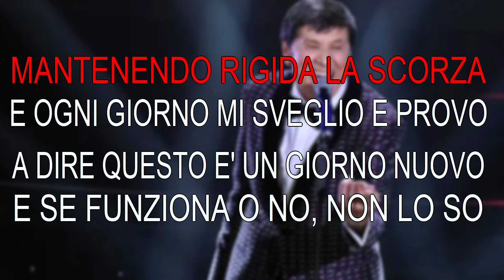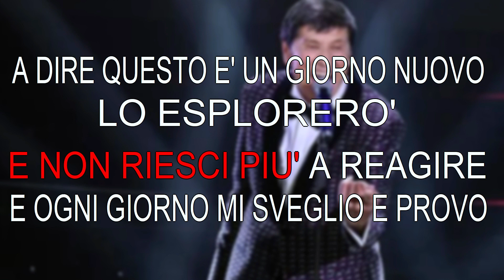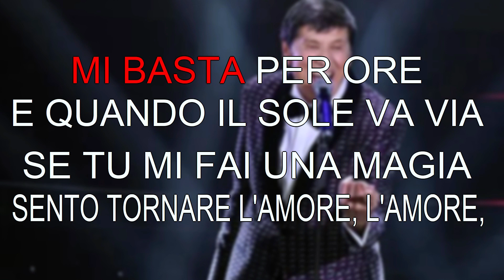Gianni Morandi, Apri tutte le porte - Karaoke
Testo canzone

A forza di credere che il male passerà
Sto passando io
E lui resta
Mi devo trascinare presto fuori di qua
Dai miei pensieri pigri nella testa
Fare qualcosa
Oppormi all'inerzia e alla sua forza
Che rammollisce il corpo mio da dentro
Mantenendo rigida la scorza
E ogni giorno mi sveglio e provo
A dire questo è un giorno nuovo
E se funziona o no non lo so forse sì
Vai così, vai così, vai così, vai così
Stai andando forte
Apri tutte le porte
Gioca tutte le carte
Fai entrare il sole
Stai andando forte
Brucia tutte le scorte
L'abitudine è una brutta bestia
Un parassita che lentamente infesta
Tutto quanto fino a prendere il potere
E non riesci più a reagire
Lo esplorerò
Partendo da ora e da qui
Stai andando forte
Stai andando forte
E quando il sole non c'è
Lo cerco dentro di me
Se tu mi guardi una volta
Mi basta per ore
E quando il sole va via
Se tu mi fai una magia
Sento tornare l'amore
L'amore, l'amore
Stai andando forte
Stai andando forte
Fai entrare il sole (il sole)
Il sole, il sole, il sole